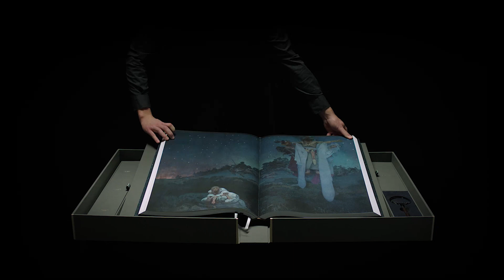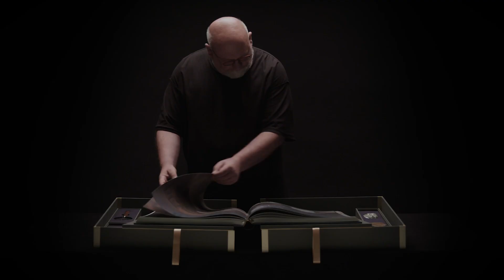Slovanská epopej - veľdielo Alfonsa Muchu v knihe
Unikátna kniha, v ktorej uvidíte každý ťah štetca...
Ako vyzerá kniha, ako ju fotograf Jan William Drnek fotil a následne dáva takmer dva roky do digitálnej podoby?